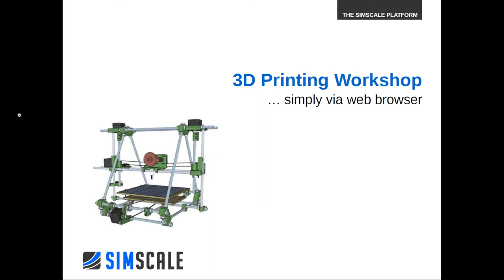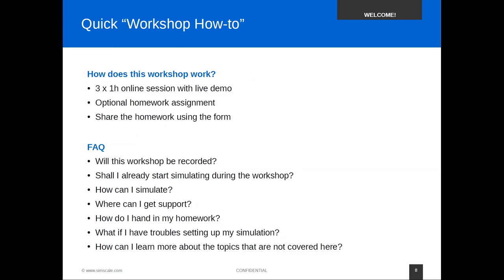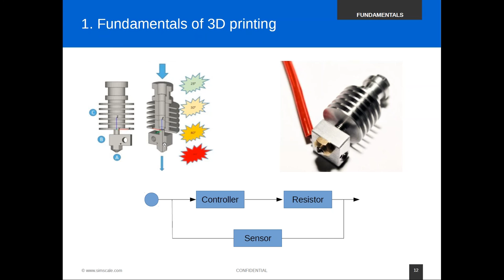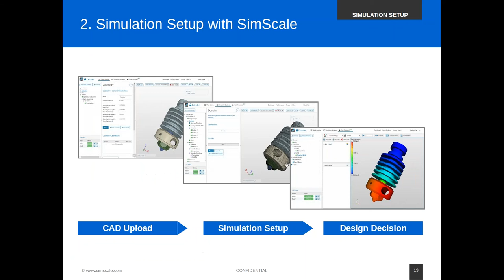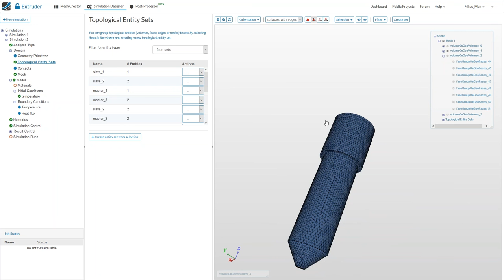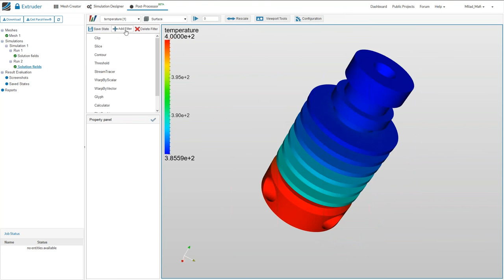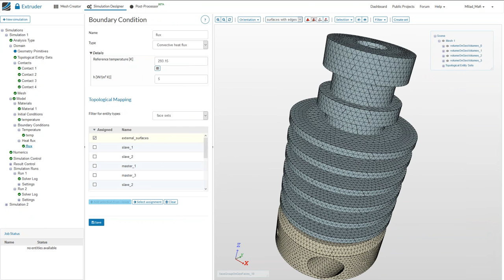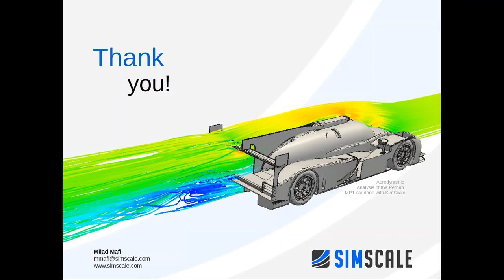3D Printing Workshop – Session 1: Thermal Simulation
The first session of the 3D Printing Workshop introduces you to thermal simulations. Besides a crisp introduction to SimScale and engineering simulation/CAE in general, the participants will create a simulation of the heat distribution within the extruder from scratch and optimize the design based on the results of the analysis.

The SimScale 3D Printer Workshop enables 3D printing enthusiasts and professionals to learn how to use the SimScale engineering simulation platform for developing and improving the design of a 3D printer.

During three workshop sessions, participants will learn the fundamentals of engineering simulations and will expand their knowledge by improving the design of the RepRap 3D printer.

SimScale is a 100% cloud-native simulation platform. Try CFD, FEA, or thermal analysis by creating a free account